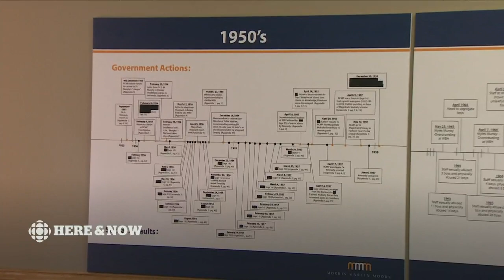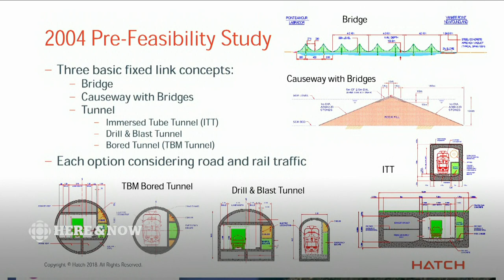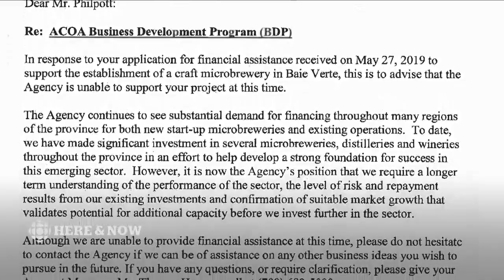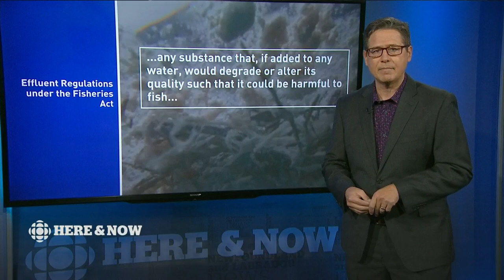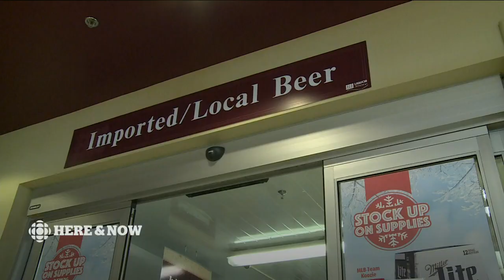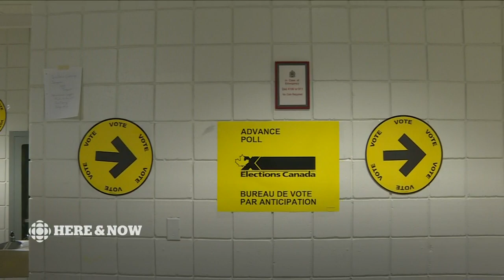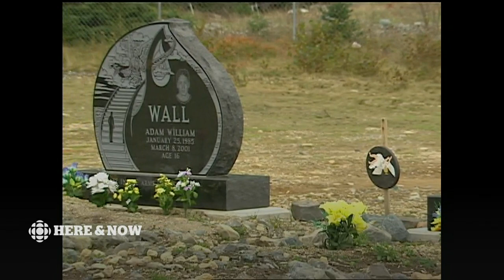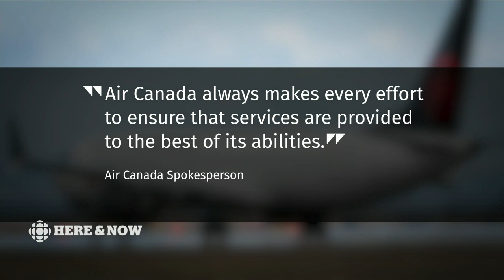Here & Now Monday October 7 2019